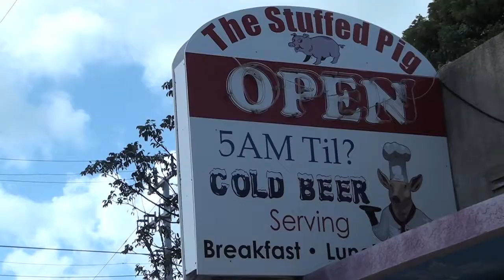Marathon, Florida Booster Club 4th Annual Fundraiser at the Stuffed Pig - a Conch Records video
On Dec 2, 2012 a fundraiser for the Boosters of Marathon, Florida High School was held at The Stuffed Pig.  It was the 4th Annual Event.

Enjoy this video, and every other video found in TheKeysDirectory AND in the Keys Video Directory - owned by Conch Records, a Florida Keys Record Label Company.

All videos produced are available for anyone to share, or post on their personal or business websites, or on their social media websites - especially local real estate companies and vacation rental specialists.